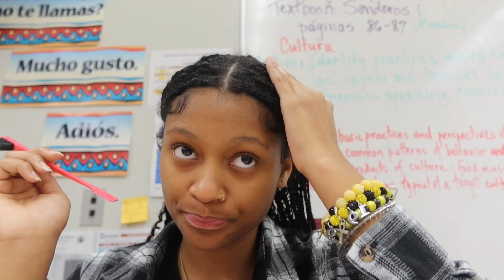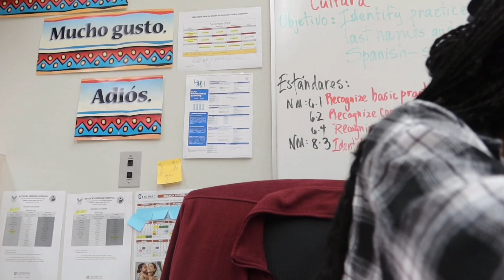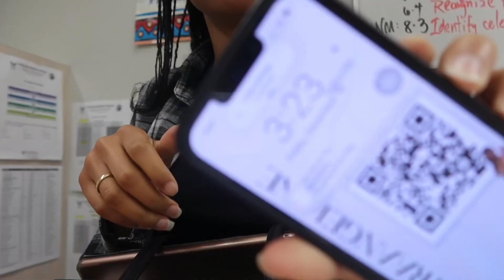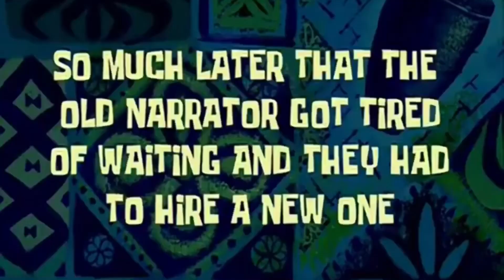VLOG| 2023 GRADUATION PARTY DECORATING FOR THE FIRST TIME ballonarch 💫🎓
WELCOME OR WELCOME BACK HONEY! My name is Tyra I’m 19 years old! I am more than grateful to have you just here watching this. All good vibes of course!

Kithes for you! 😘
 Hair By : @cindyhair24_ on instagram

I OWN NO RIGHTS TO ANY OF THE MUSIC.